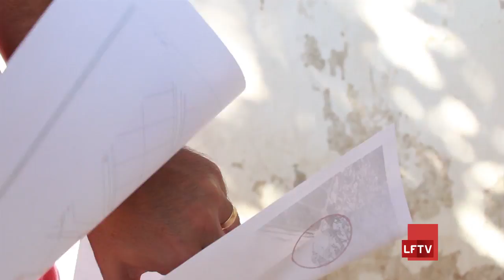Debate muro Vilas x Miragem